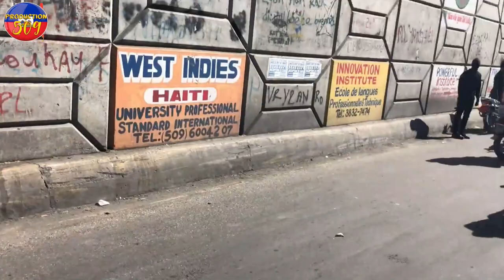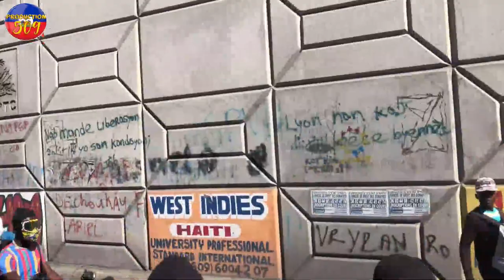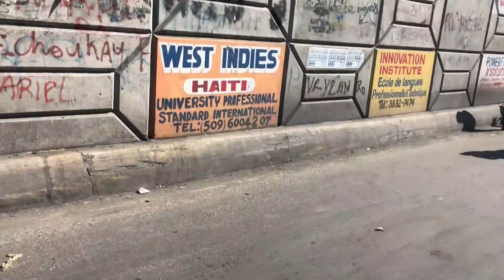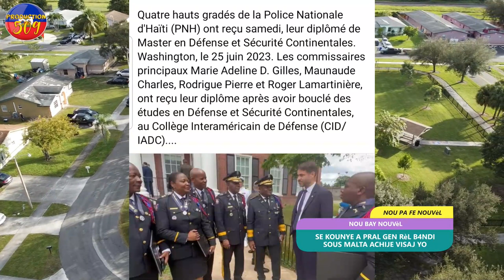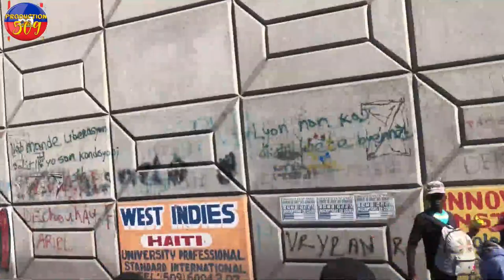PLIZYè B4NDI SOUS Matla afiche visaj yo bay popilasyon an bwa kale sou b4ndi ti lapli 4 wo grade lap